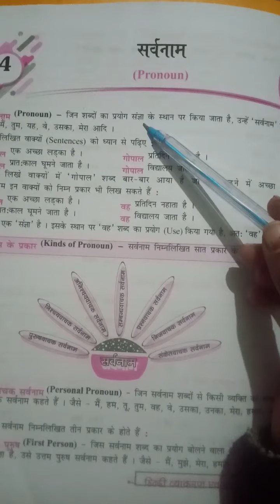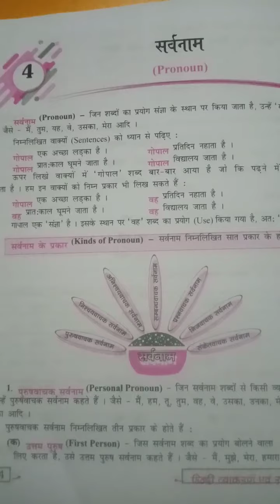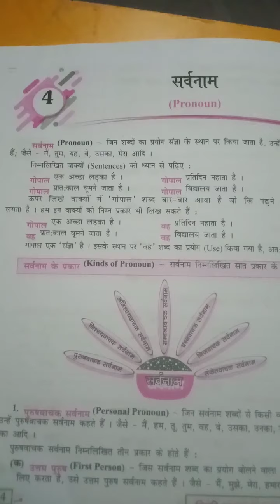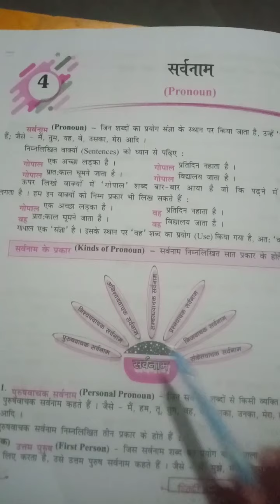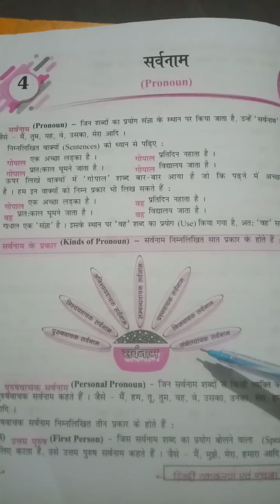Std 3 Hindi Grammar Pronoun